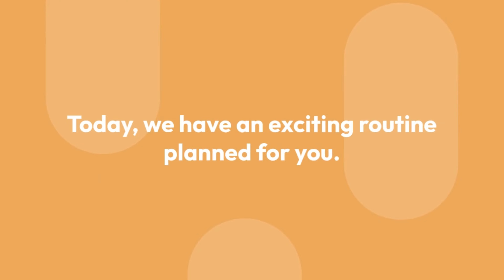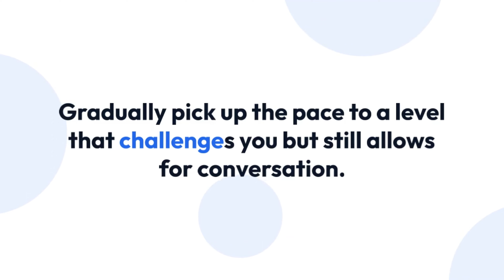Friday: 30-Minute Bike Ride or Moderate-Pace Jog || MotivateDaily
From enhanced muscles, increased flexibility, longer life, boosted confidence to Improved mood, we are talking all that and more.

Summary:
1. Improves Mood: The runner’s high isn’t just for runners. Any form of exercise can help you feel great afterwards, including cycling. Activities that get your heart pounding will release energy-boosting hormones called dopamine. After a nice bike ride, that dopamine rush can help improve your mood and energy levels. If you typically feel an afternoon slump at work, going for a quick ride outside during your lunch break may be exactly what you need to stay energized and focused.

2. Weight loss without the extreme diets: Cycling is one of the best methods of exercise to trim fat and lose weight across your whole body. There’s a reason the pro bike riders are so damn lean. Just an hour of cycling can burn as many as 1,000 calories, depending on the intensity you’re riding at. Refueling has also never been more fun. With the number of calories lost on a ride, you’ll need a few post-ride, guilt-free indulgences to get your calories, and energy levels straight back up.

3. Improves Heart Health: By getting your heart rate up cycling strengthens your heart muscles. It also reduces your risk of developing several cardiovascular diseases, including stroke, high blood pressure, and heart attack.

4. Releases Anxiety And Stress: Another important mental health benefit of cycling is relief from anxiety and stress. Cycling helps you balance cortisol and adrenaline levels in the body. When the perfect balance between these two is attained, stress is reduced. This is perhaps one of the healthiest ways to deal with stress. This calming activity allows your brain to focus on breathing and peddling. These two become the prime focus and that in turn, shifts your focus from all sorts of negativity and anxiety.